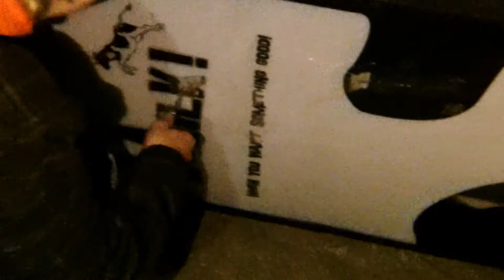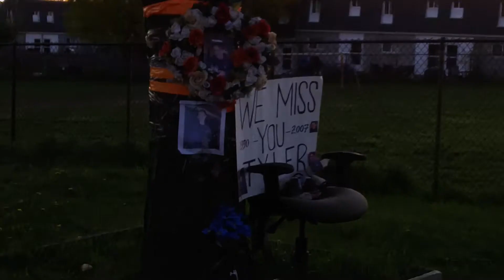THERAPY DOGS Trailer | Mongrel Media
Therapy Dogs chronicles the last year of high school as two best friends Ethan Eng (Director, Co-Writer) and Justin Morrice (Actor, Co-Writer) aim to create the ultimate senior video while also trying to make sense of their empty teenage lives. Shot in a real high school over the course of a year, they embark on a no-brakes adventure through the wastelands of Toronto’s suburbia. Collaging the fears, dreams, and memories of teenage experience. As the year unfolds, pressures on their friendship weigh, and questions arise whether there’s more to their lives than simply growing up.